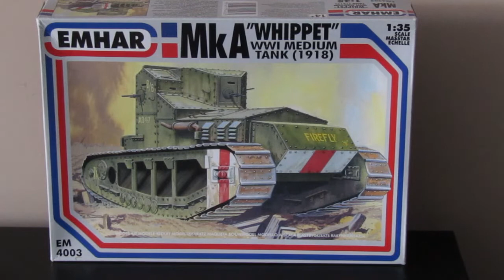Emhar's 1:35 Whippet - A gift from Mr Greg Reilly.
So another build to grace my shelves and I am a happy bunny to have it there. Thanks Greg.